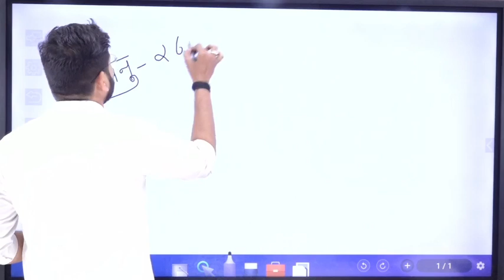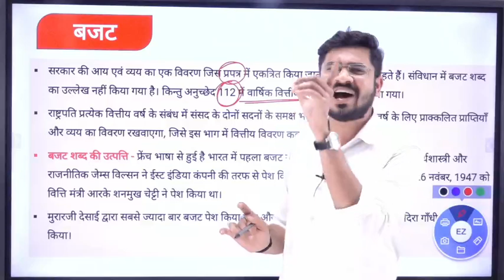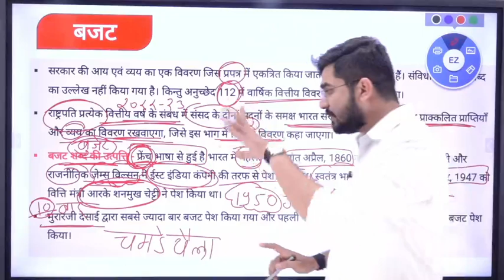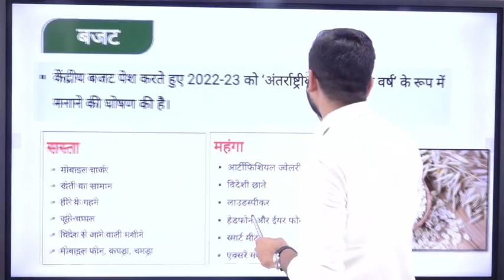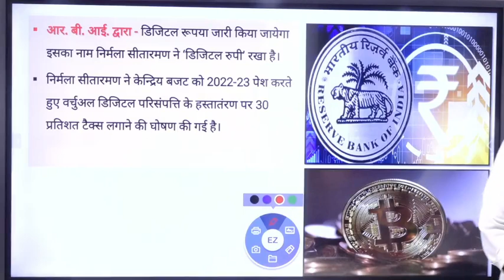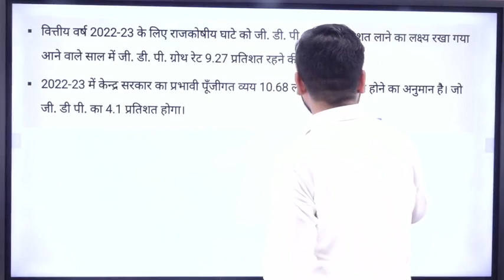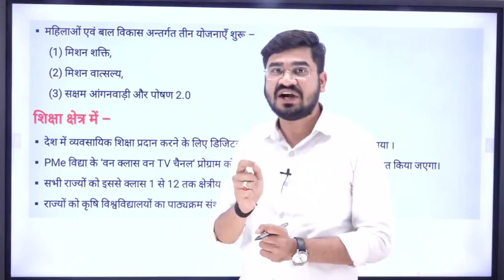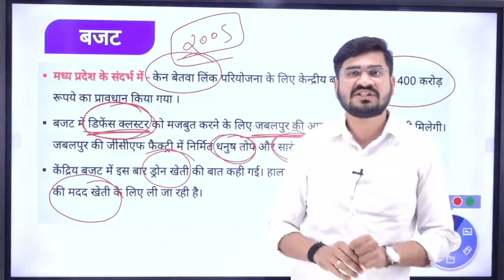बजट 2022-23 समझिए आसान सरल भाषा में |Budget 2022-23| By Rohit Sir